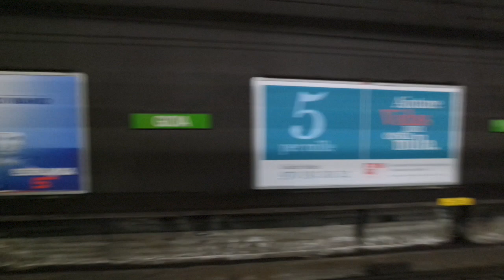COMPLEANNO A MILANO CON SUPER SORPRESA!!🎂 | Vlog 22.04.17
♥ ♥ ♥ ♥ ♥ ♥ ♥ ♥ ♥ ♥ ♥ ♥ ♥ ♥ ♥ ♥ INFOBOX♥ ♥ ♥ ♥ ♥ ♥ ♥ ♥ ♥ ♥ ♥ ♥ ♥ ♥ ♥ ♥

♡ NUOVI VIDEO TUTTI I LUNEDI E GIOVEDI ALLE ORE 16:00 !

♡ INFORMAZIONI UTILI
❤ Con cosa registro : Canon Eos 600D (obiettivo 18-55)
❤ Con cosa edito : Final Cut Pro X
❤ Anteprime video: PicMonkey